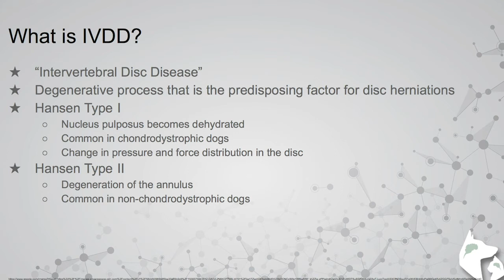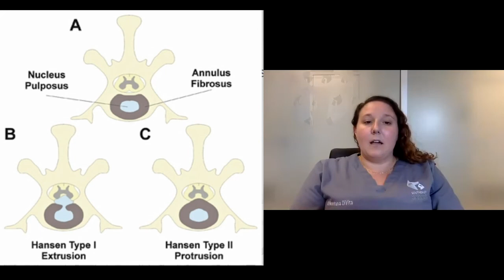Treatment Options for Dogs with Meningitis, Causes of Seizures in Puppies and More! | Facebook Q & A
Veterinary neurologist, Dr. Wong, and neurology resident, Dr. DiVita connect with pet owners to answer questions on meningitis, seizures, and IVDD.

Introduction: (00:00)
Symptoms, causes, treatment, and prognosis for patients with meningitis: (07:50)
Is an MRI necessary for a puppy with seizures?: (27:35)
Heartworm and flea preventatives safe for dogs with seizures?: (50:43)
Can type one IVDD turn into type two IVDD over time?
Is myelomalacia is always fatal?: (01:02:30)
Is there another med that can bed added to Keppra to control the seizures?: 1:13:12
What are the causes of vestibular disease?: (01:15:45)
Is it safe to put my dog with vestibular disease under anesthesia?: (01:19:16)
What causes clusters of seizures in dogs?: (1:20:58)